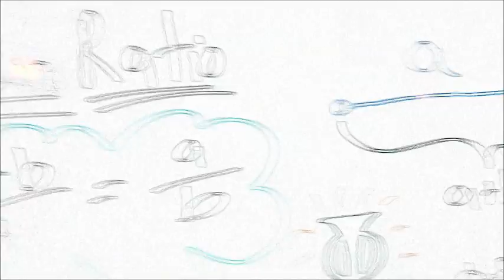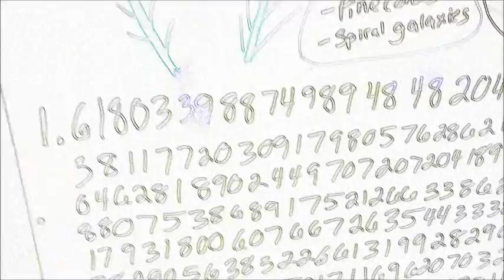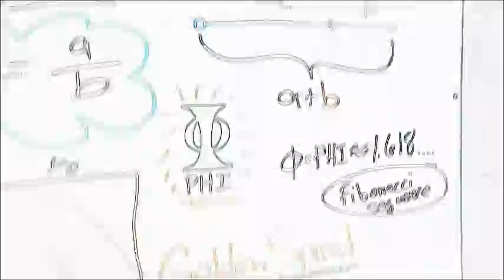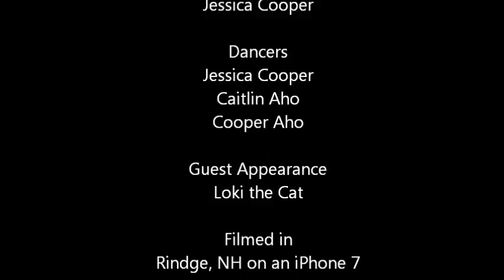Badd Larry - Circinate Vernation (Irrational Mix) Official Music Video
Copyright Badd Larry Music

Download from iTunes or CDBaby.com
Buy the CD direct from Badd Larry at this link:

Lyrics
It's irrational, It's irrational

I'm springing forth from the ground
The sun is coming out
And I'm looking around
Unfurl and let it out
As I emerge from the dirt
I spiral up and out
In a sacred pattern
That science has laid out

A plus B is to A as A is to B
It's irrational

And when I finally came down
I started looking round
At all the shapes and patterns
That are natural
Proportions that are divine
We conform to design
Let it out from inside
Emerge unfurl and thrive

Like this

All music and lyrics written recorded and composed by Badd Larry